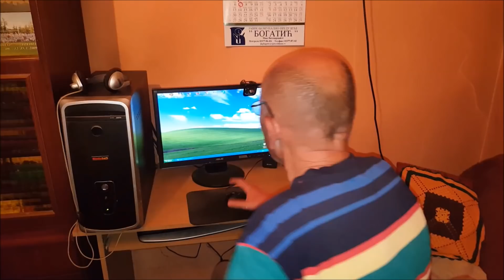Momci sa Selo | WI-FI | (Mini-Parodija)